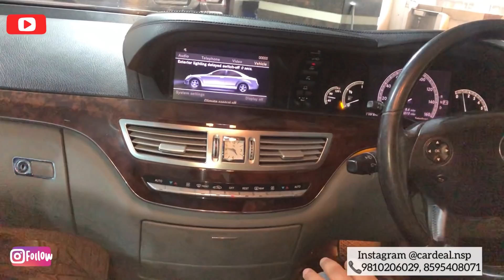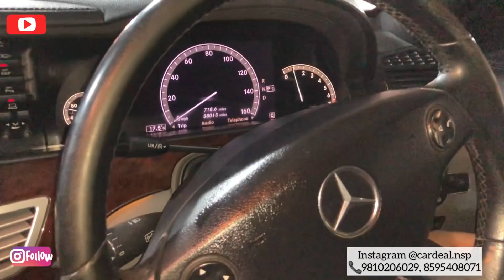MERCEDES S CLASS ON SALE | HIGH END LUXURY CAR IN SHOCKING PRICE | YEAR END SALE | CARDEAL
Buy cars at best prices only at cardeal.